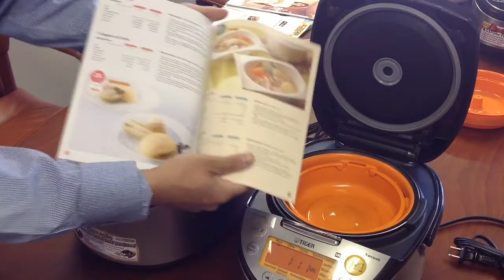タイガーJKTS IH 極うま Tacook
IH と マイコンの違いと  JKTS